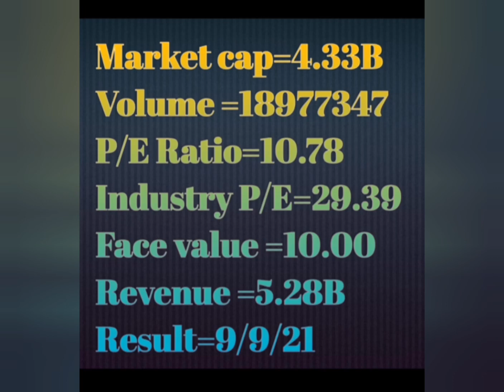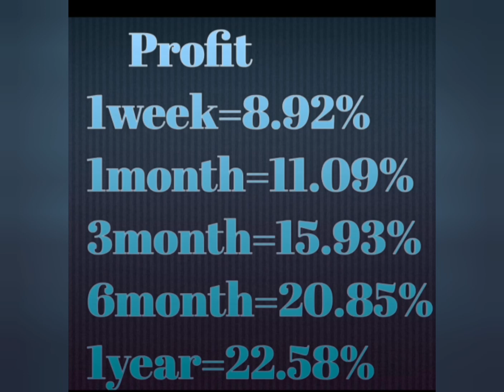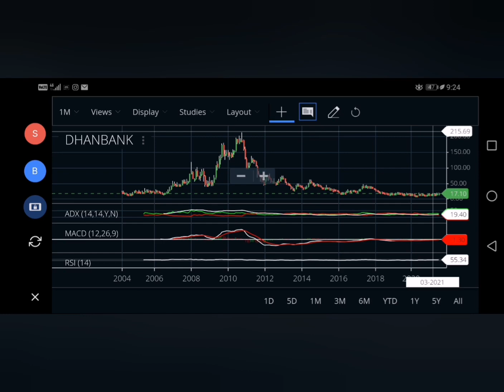Dhanlaxmi bank - Fundamental and technical analysis in tamil...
Stock market news in tamil /stock market news today in tamil /stock market tomorrow news in tamil/
Stock market news in tamil/stock market news in tamil/share market news in tamil /share market news today in tamil/multibagger Penny stocks in tamil.